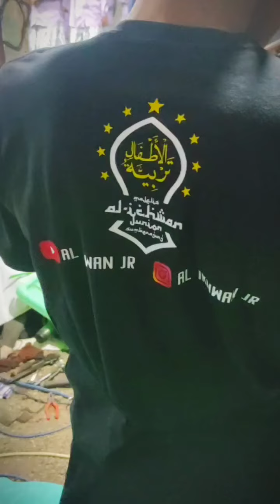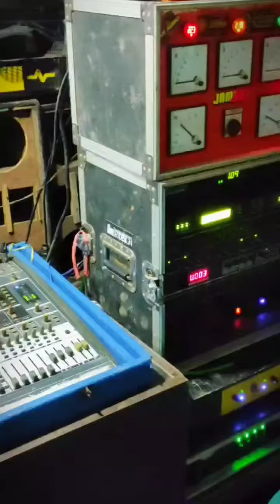haji walimatussafar ibadahhaji makkah madinah makahmadinah hajimabrur